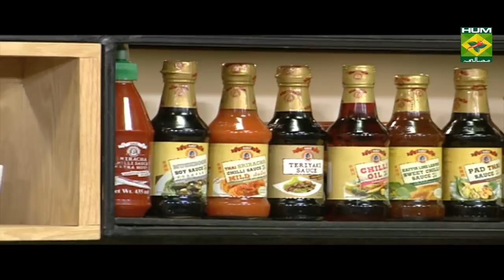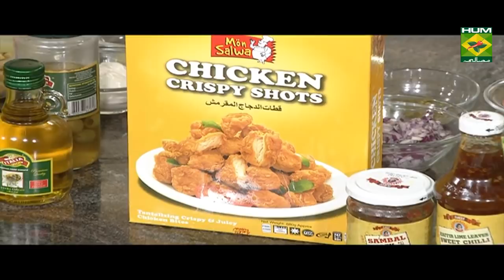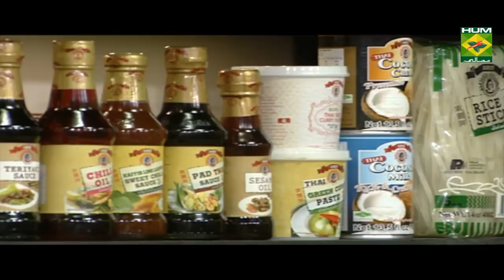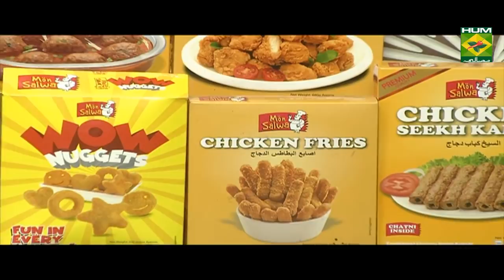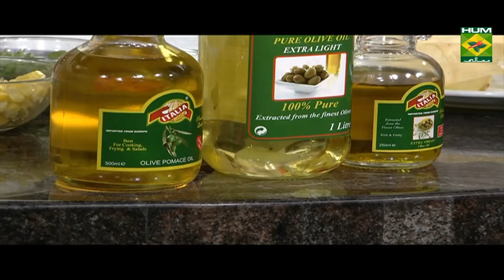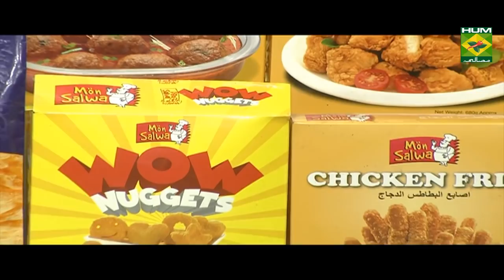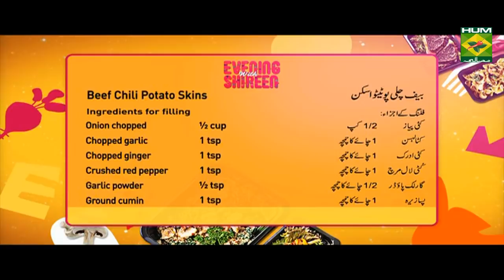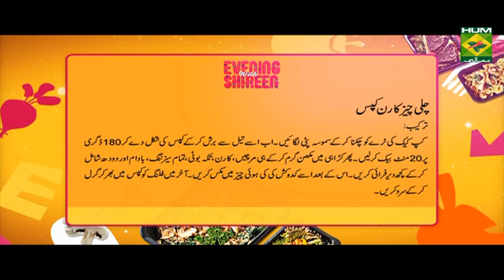Hummus Puffs with veggies | Evening With Shireen | Masala TV Show | Shireen Anwar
An easy and delicious vegan lunch! Simply top puff pastry with hummus and healthy vegetables.

Watch this Masala TV video to learn how to make Hummus Puffs with veggies,Beef chili potato skins and Chili cheese corn cups. This show of Evening With Shireen  with Chef Shireen Anwar aired on 2 October 2019.

Hummus puffs:

Ingredients

Mini buns 12 scoop out from center, brush with melted butter and bake in the oven for 10-12 mins on 180 d till crisp

Chick peas boiled  ½ cup
Tahini paste   1 tbsp heaped
Salt & pepper  ½ tsp each

Ingredients for veggies

Cucumber   1
Onion   1
Tomato   1
Olives chopped for topping
Jalapeno chopped as required

Method

Scoop out the center of mini buns, brush with melted butter inside and toast in oven till crisp, blend together all the ingredients for filling in a blender until smooth hummus is made, fold in all the veggies in the hummus and stuff in the mini buns, decorate with olives and jalapenos, serve.

Beef chili potato skins:

Ingredients

Potatoes boiled   6
Oil     to deep fry
Salt & pepper   1 tsp
Beef mince    250 gm
Ground cumin   1 tsp
Oregano leaves    ½ tsp
Sugar      1 tbsp
Ingredients for sour cream
salt & pepper   Pinch
Oregano    ½ tsp
Grated mozzarella   1 cup
Method
Heat oil, add beef, fry for 5 mins with chopped ginger and garlic, add onion and sauté till all water from beef dries, add all the spices, tomato puree and ketchup, deep fry whole boiled potatoes along with skin till crisp, season with salt and pepper, cut potatoes lengthwise from center and scoop out the potato pulp to make cavity for filling, in the holo of potato put sar cream, then prepared beef chili, top with grated mozzarella, grill for 5 mins till cheese melts serve immediately.

Chili cheese corn cups:

Ingredients

Tikka boti   ½ packet
Cheddar cheese grated 1 cup
Sweet corn   1 can
Method

Grease a cupcake tray, place samosa wrappers crosswise in it, brushing with oil to form a cup, bake it 180 d for 20 mins till crisp to hold the cup shape, heat butter in a wok, add chilies, corns, tikka  boti, and the seasonings, add in almonds and milk, fry for few a min, mix in grated cheese, fill the cheese mixture in prepared cups, grill till the cheese melts and gets brown on top, serve immediately.